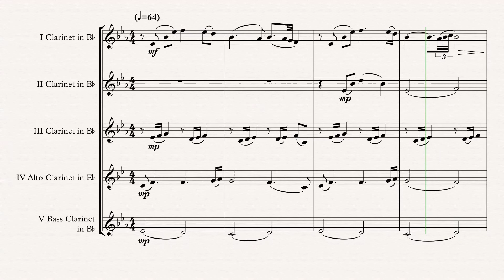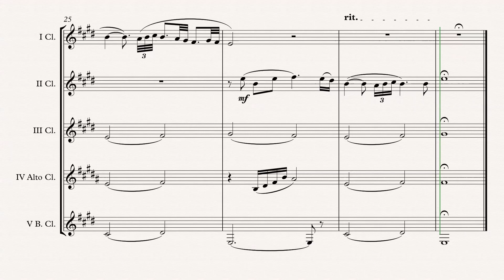„Where Are You Christmas?“ Clarinet Choir arr. Adrian Wagner (James Horner)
The Grinch „Where Are You Christmas?“ (James Horner) arr. Adrian Wagner - Clarinet Choir (Sheet Music) Arrangement